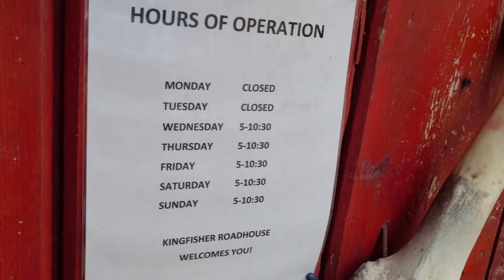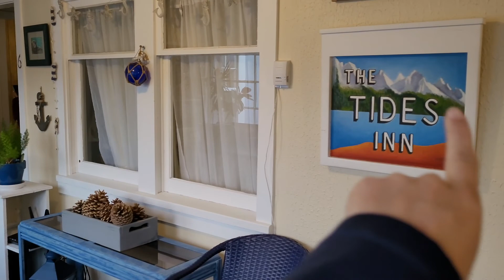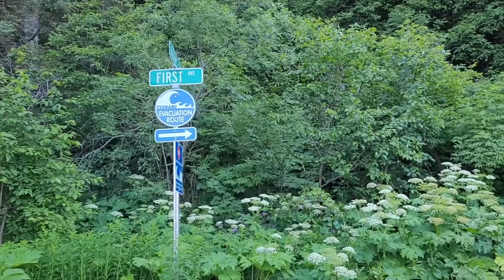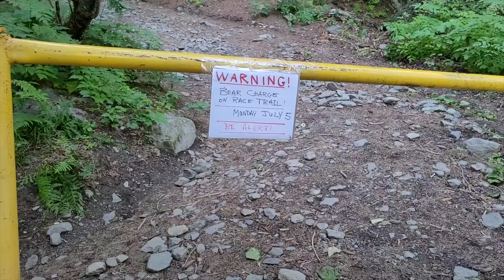VLOG ALASKA : De Talkeetna à Seward ! (Part 2)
Cette deuxième partie du voyage fut juste incroyable, je n'ai même pas les mots pour dire à quel point ce fut époustouflant ...

Mais vous le verrez par vous même à travers les images.

Super endroit, presque au milieu de nul part, mais à 5 min des attractions touristique et de la ville (ou village). Très confort et très propre. Self Check-in

Situé dans la ville. 20 min du quai, 5 min du trail, 2 min de la rue commerçante (a pieds). Très propre, spacieux. Self check in !

Pour cause de mauvais temps nous avons fait un autre parcours qui n'est pas indiquer sur leur site.

On a pris le Kenai Fjord Nation park tour pour 153$

Trail : Mount Marathon Bowl (situé à Seward)